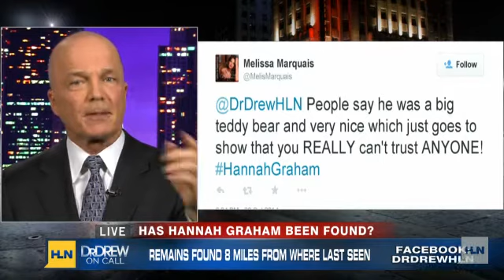Remains found 8 miles from last Hannah Graham spotting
Over the weekend, police in Virginia discovered human remains behind an abandoned house.The skull and bones were found just eight miles from where missing University of Virginia student, Hannah Graham, was last seen. After the discovery, authorities called off the search for the 18-year-old.